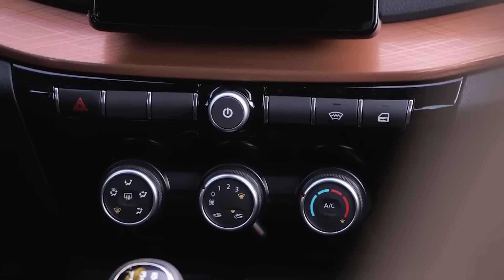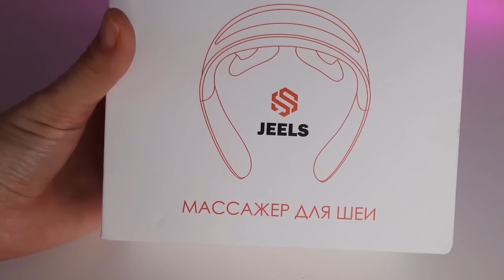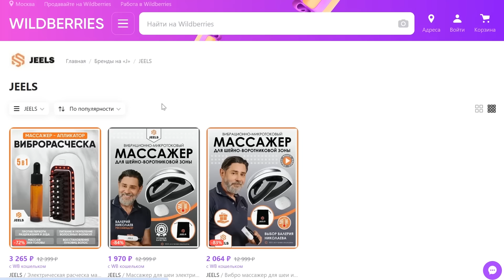⛔️ВОТ ЧЕГО МЫ ЖДАЛИ ОТ АВТОВАЗА❗❗❗ ВОЗВРАЩЕНИЕ БЮДЖЕТНОЙ МАШИНЫ🔥 АДЕКВАТНЫЕ ЦЕНЫ✅ НОВОСТИ СЕГОДНЯ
Такой автомобиль быстро раскупят!
Посмотрите также про:
Новинки Автоваза 2024. Между тем, руководители предприятия АвтоВАЗ неустанно заявляют о бесперебойных прорывах и постоянном совершенствовании своих автомобилей. Новости сегодня.

Более того, появилась новая Лада Веста 2024. с обновленным двигателем 1.8 Evo в паре с китайским вариатором в двухпедальной версии модели. Цены на автомобили в России.

Однако о его ресурсе говорить рановато, будет ли он страдать масложором на ранних пробегах - пока не понятно. Новости сегодня. Да, изменения полезные, инженеры стараются, но, честно говоря, совсем не таких перемен ждут российские автолюбители. Новости сегодня: новая Лада Веста 2024.

Гораздо более важные реформы покупатели ждут в ценовой политике АвтоВАЗа. Владимир Путин сегодня. И пока перемены в этом плане совершенно никого не радуют - непрекращающийся рост цен на все модели отечественных легковушек бьет рекорды чуть ли не каждый месяц. Санкции России.

А ведь именно ценник на машины в сложившейся ситуации стал определяющим фактором при выборе и покупке авто. Новая Лада Искра 2024. Если раньше в ценовом сегменте до 1 млн рублей были хоть какие-то варианты кроме Лады, то теперь остается только смириться с положением дел. Лада Гранта 2024 под 1 млн рублей, а то и больше, Лада Веста 2024 - в более или менее нормальной комплектации под 2 миллиона. Новости России сегодня.

Вместе с рынком новых автомобилей поднялась и "вторичка". Санкции против России. И тут просто невозможно перестать удивляться этим ценникам, которые переписывают чуть ли не каждый день. Владимир Путин сегодня.

За автомобильным рынком я слежу постоянно, причем в реальном режиме, а не только через объявления на различных площадках. Новинки Автоваза 2024. Буквально недавно при очередном посещении самого настоящего авторынка (площадки для перепродажи автомобилей) увидел идеально подходящий под все наши требования. Цены на авто 2024.

Минимальный набор опций, никаких "наворотов", отлично вписывается в наши реалии особенно с ценником до 400 тысяч рублей. Санкции России.

Да, вы правильно поняли - это старая добрая "девяточка", а если быть точнее, то седан ВАЗ 21099 и машина в около-идеальном состоянии. Новости России сегодня: новая Лада Гранта 2024.

Просим поддержать в это сложное время наших топовых автоблогеров, таких как:
- Игорь Бурцев
- Авторевю (AutoreviewRu)
- За рулем (ЗР)
- Менеджер Антон